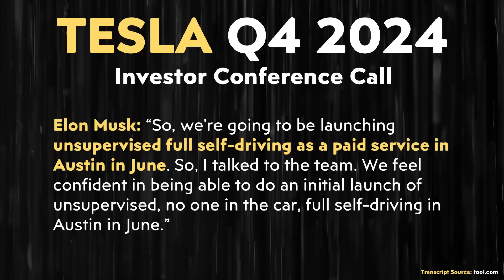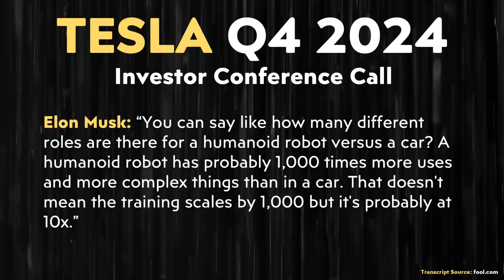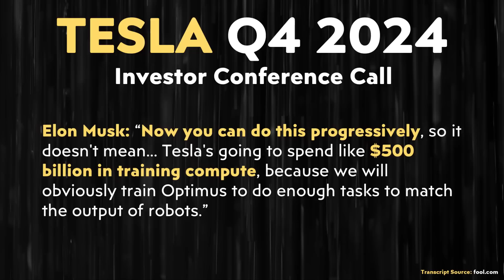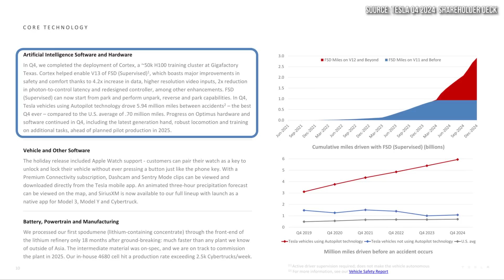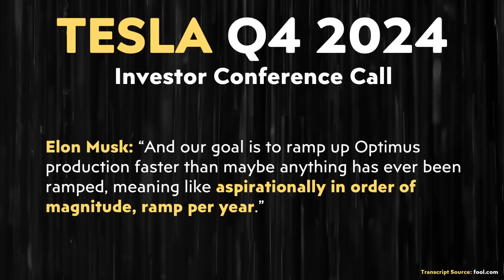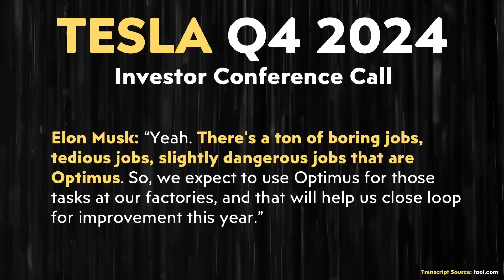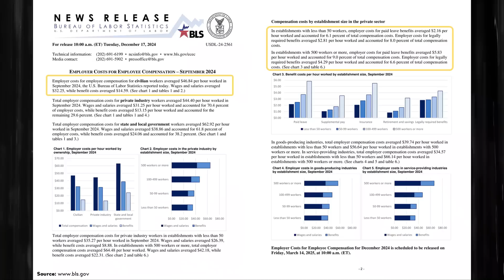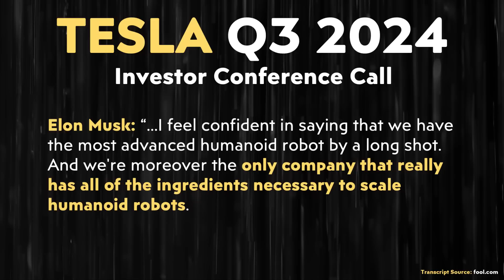Tesla's 2025 Optimus Robot Update | $10 TRILLION REVENUE!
Tesla could soon be producing over 1 million Optimus robots per year and the revenue potential could be $10 Trillion! Elon Musk recently shared some exciting Optimus updates in Tesla’s Q4 2024 Investor’s conference call which I discuss in this video.

Support Cleanerwatt:
1.

Image & Video Clip Sources:

1. Tesla video clips/images used in the video courtesy of Tesla, Inc. (where noted in the video).